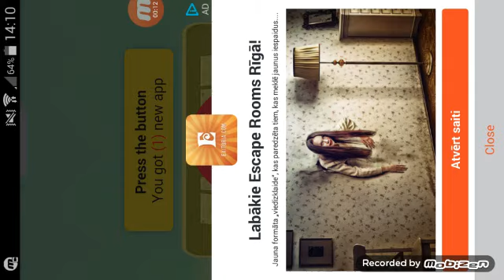Building a house! (Explore craft) #1